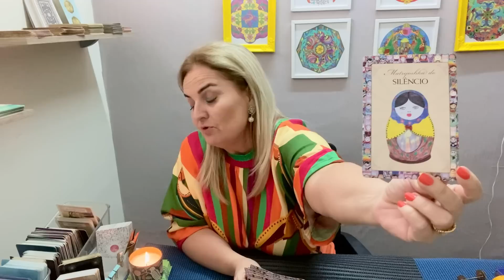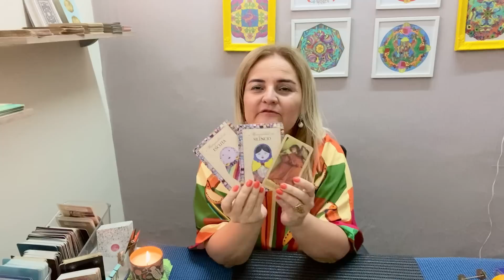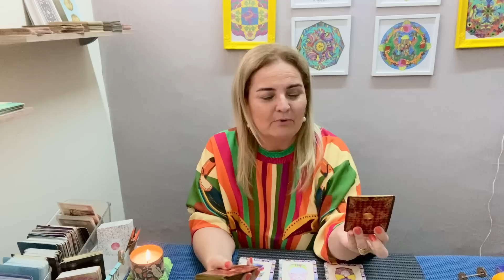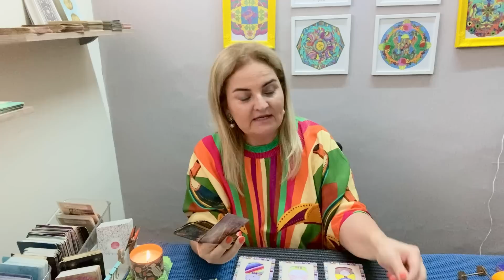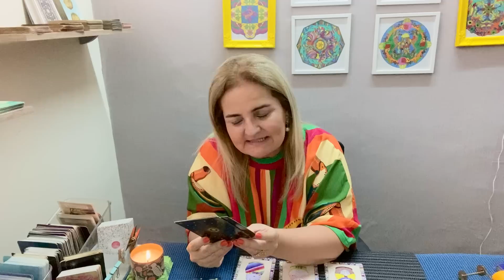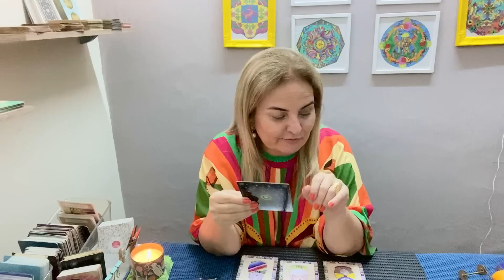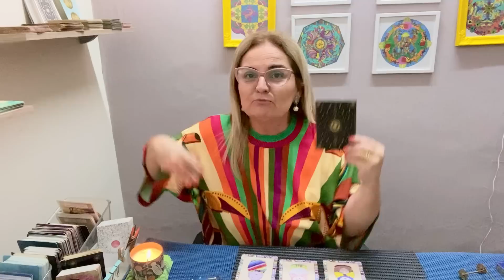Como a SUA situação está perante a Espiritualidade?? ✨ O que você precisa saber??